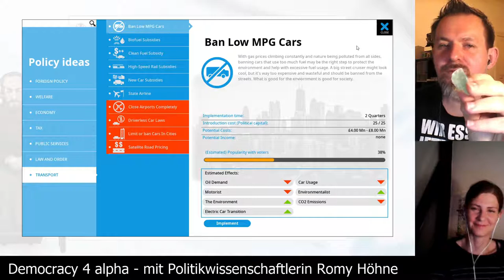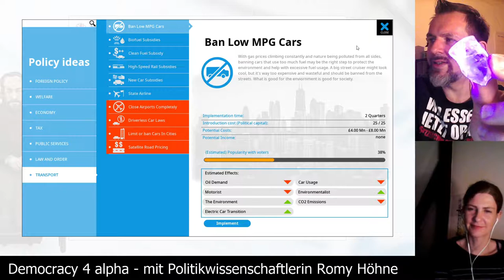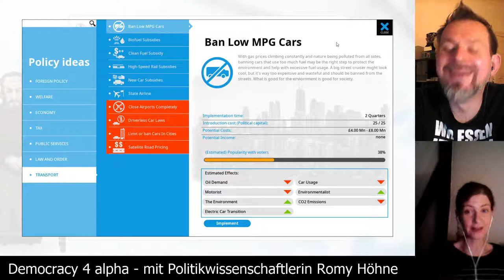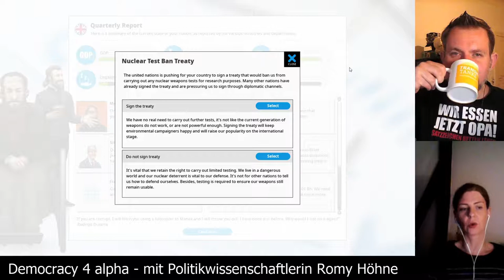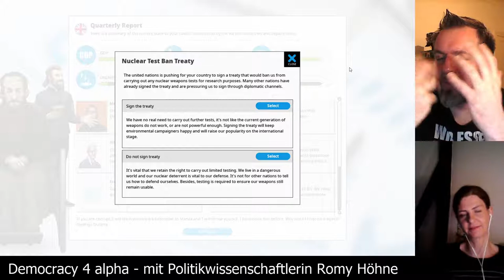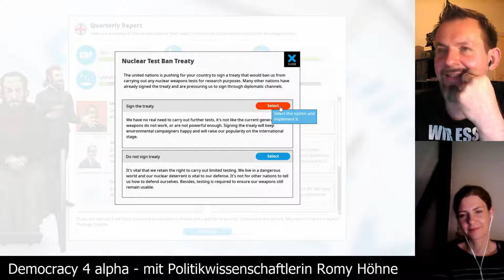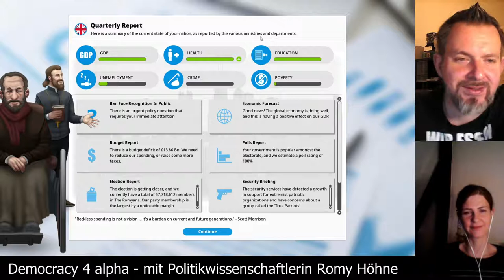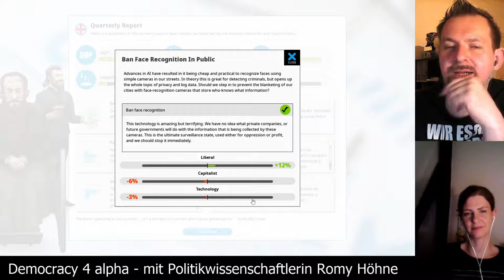Democracy 4 alpha [Folge 24] zusammen mit der Politikwissenschaftlerin Romy Höhne